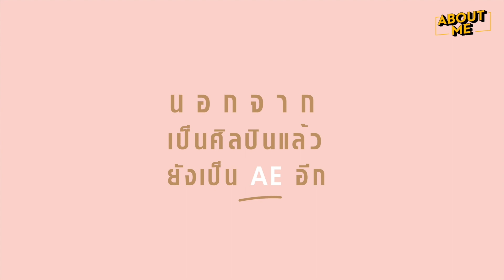ABOUT ME : Fymme Bongkot [ฟิล์ม-บงกช เจริญธรรม]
ABOUT ME : Fymme Bongkot

มาทำความรู้จักสาวเสียงหวานหนึ่งเดียวของค่าย ME RECORDS กันดีกว่า ที่นอกจากอาชีพนักร้องแล้ว เธอยังมีอีกอาชีพที่เรียกได้ว่า หินสุดๆ ใช้ทุกความสามารถของเธอแม้กระทั่งการร้องเพลง ลองดู... แล้วคุณจะต้องหลงรักเธอมากขึ้นอย่างแน่นอน